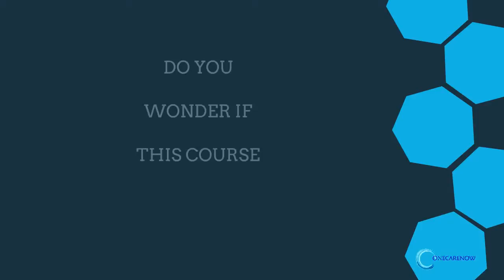EZ Battery Reconditioning - Review!